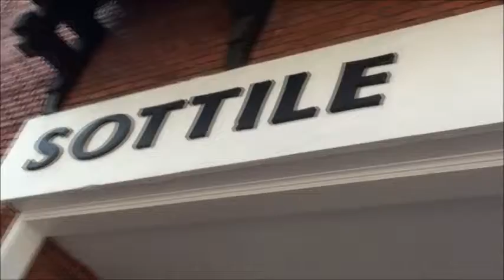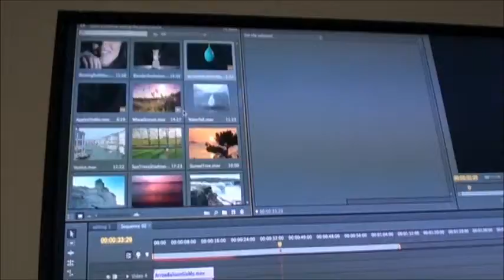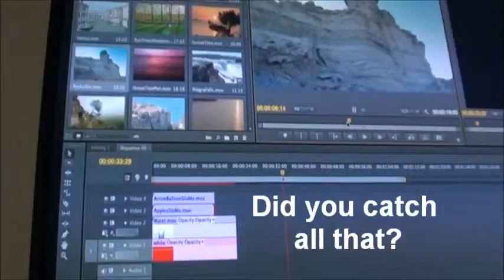Charleston SC International Film 🎬 Festival 2013 6th Annual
It is free and you will be notified of new uploads if you click the notifications bell symbol.

File name: (CharlestonIFF92813kf)